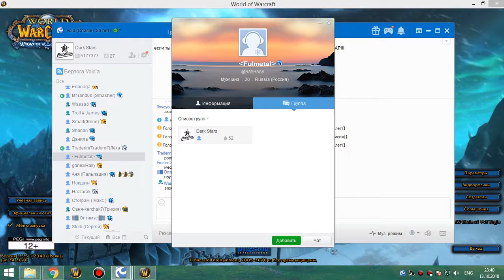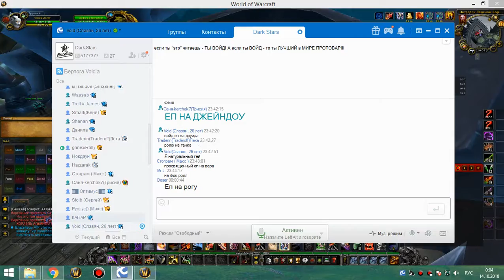1я часть цлк 25г крог 13 10 18